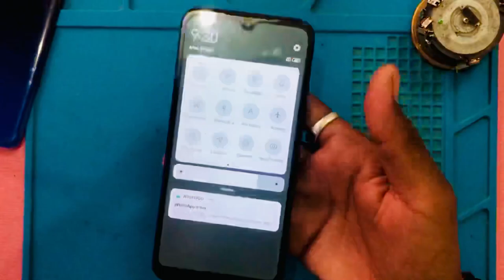Redmi 7 LCD broken Display and | back body Replacement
Xiaomi Redmi 7 LCD broken Display and back body Replacement